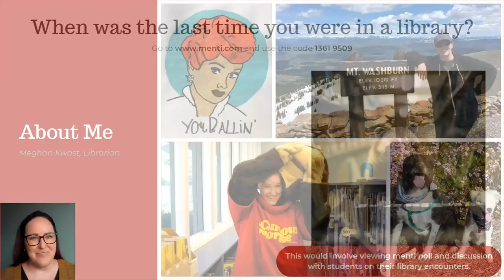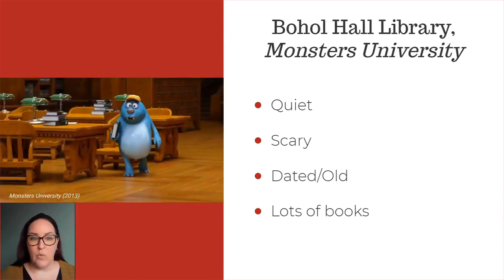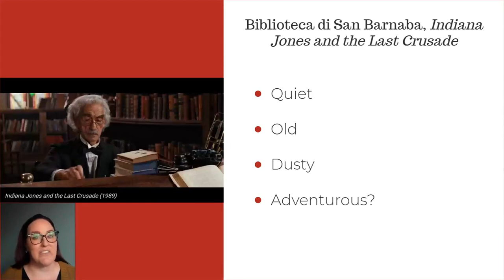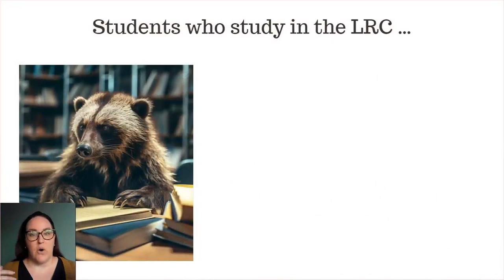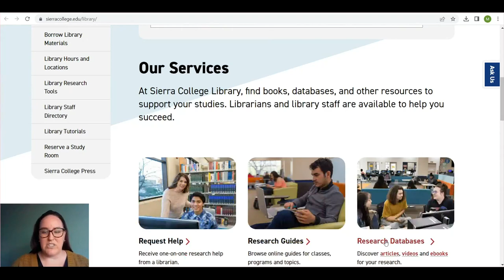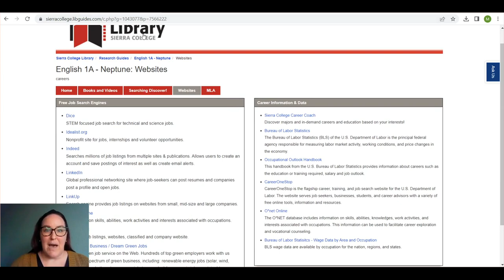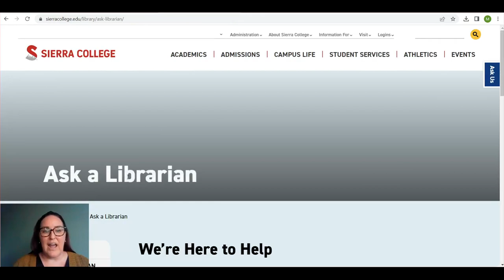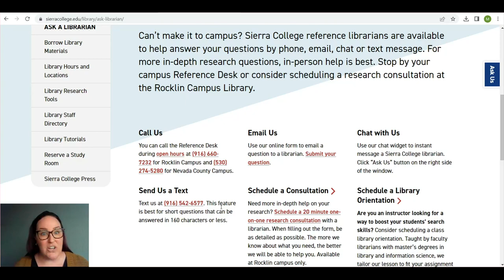Meghan Kwast Presentation Demonstration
Meghan Kwast's presentation demonstration for Sierra College, Nevada County Campus.